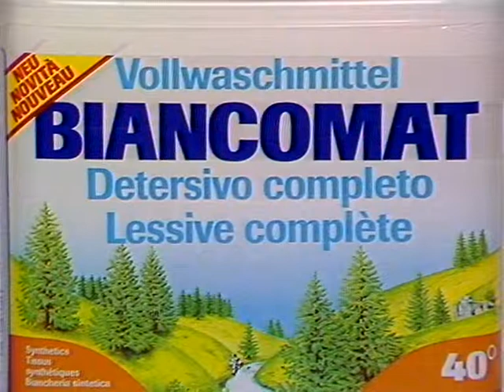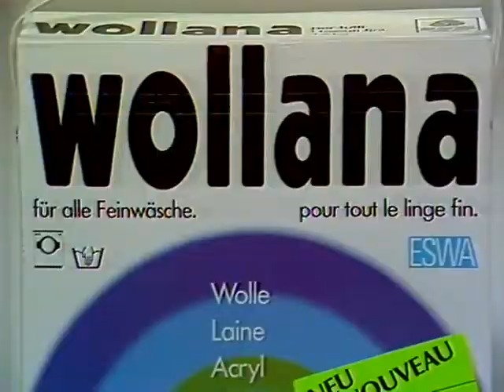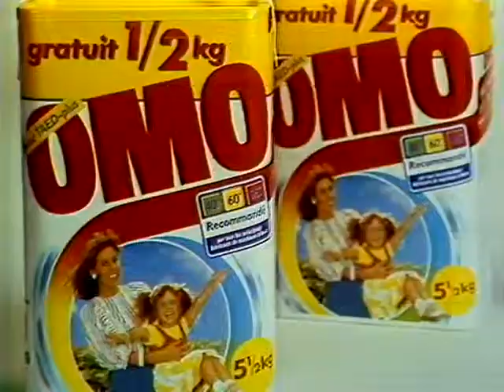Coop Mittwochstudio, Folge 485 vom 07. Januar 1987